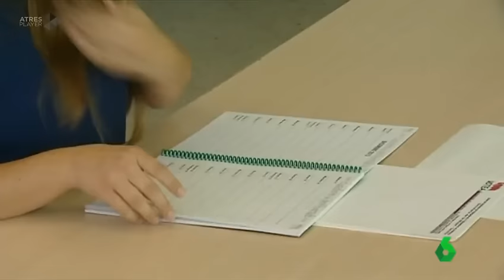LA SEXTA DCL F IGLESIAS Sentencia histórica del Tribunal de Justicia Europeo Obliga a España a qu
Sentencia histórica del Tribunal de Justicia Europeo. Obliga a España a que los trabajadores públicos interinos cobren una indemnización, a partir de una denuncia de una interina del Ministerio de Defensa. Pide a España igualar el despido de los fijos y los temporales.